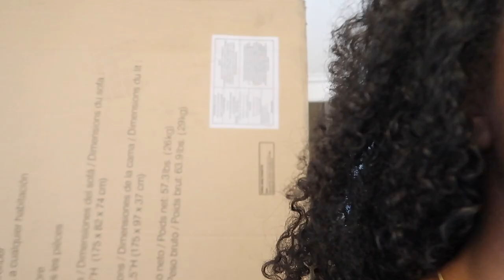Houston for the Weekend & Organizing Office/Filming Space!